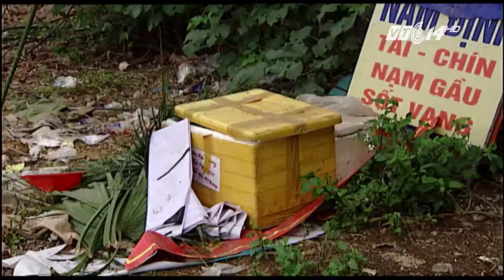(VTC14)_Phát hiện cơ sở làm mứt Tết “bẩn” tại Hà Nội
(VTC14) -Một sân phơi nền đất, xung quanh là cây, cỏ, thậm chí bên cạnh là một nhà vệ sinh công cộng. Đó là sân phơi mứt Tết tại làng mứt Xuân Tảo, Xuân Đỉnh (quận Bắc Từ Liêm, Hà Nội) vừa bị đoàn kiểm tra liên ngành của Cục ATTP - Bộ Y tế, Bộ Công thương và Bộ NN&PTNT phát hiện và xử lý trong cuộc kiểm tra đột xuất vào sáng ngày 19/1.